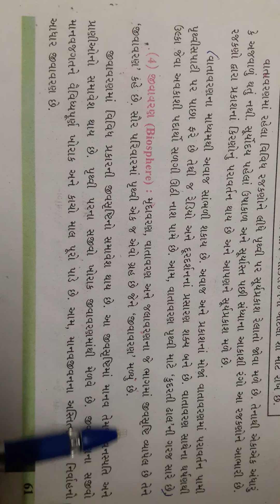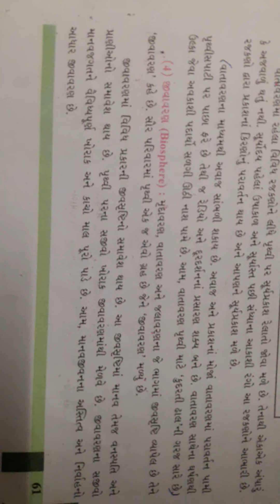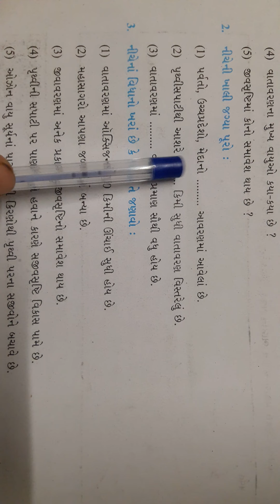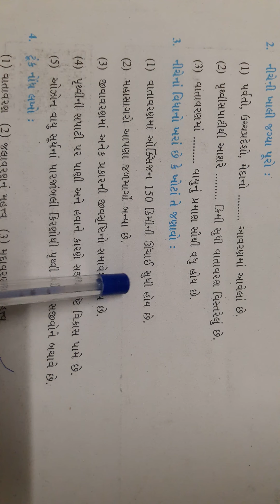6th S.S ch-10 (25/9/2021)